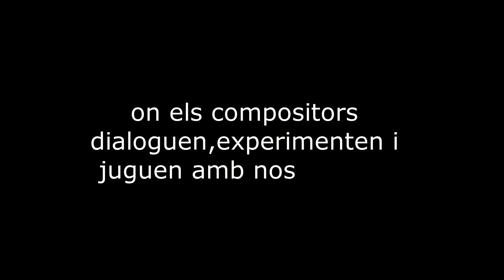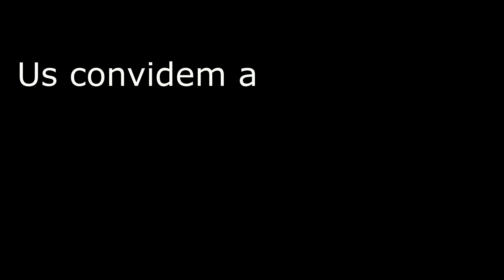Concerts Familiars: Diàleg a través de la història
Diumenge 28 d'octubre a les 12h al Centre Cívic Carmel, un concert familiar veurem com dialoguen els compositors clàssics amb els temes populars,com cadascun d'ells els ha reinterpretat segons el seu estil.

Amb Miguel Zamarripa i Biel Camós,flauta barroca,flabiol,flauta travessera,flautí i teclat.